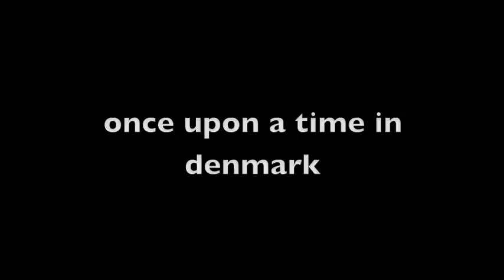slam poetry - dikson in denmark - 2010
zimbabwean slam poet, spoken word artist dikson on tour in denmark 2010 UK Zimbabwe